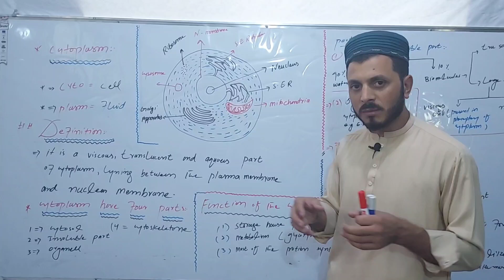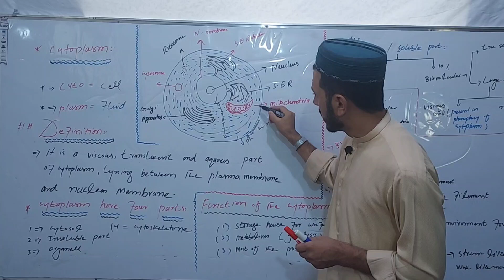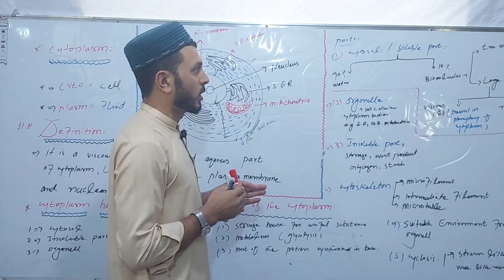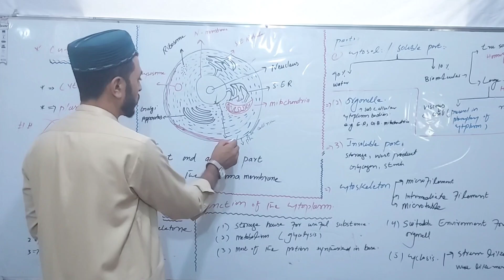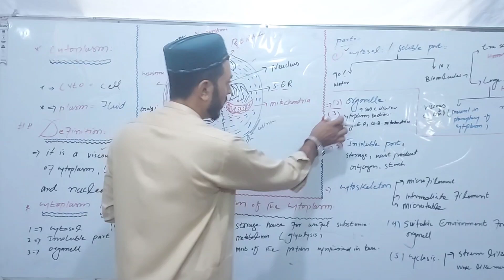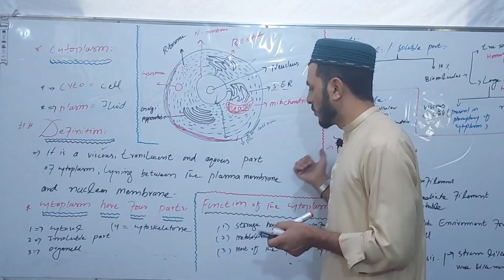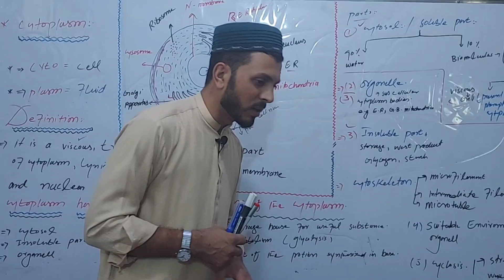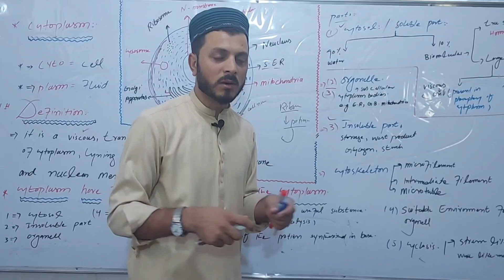cytoplasm class 11 by Tariq Roghani Urdu Hindi lacture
This lacture is about the cytoplasm explain by Tariq Roghani in Urdu language for 11 class biology